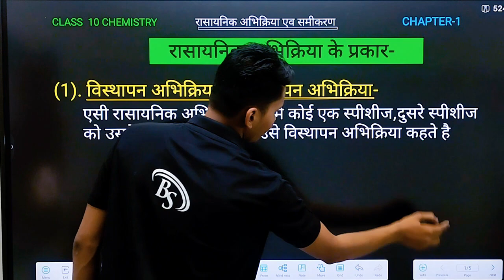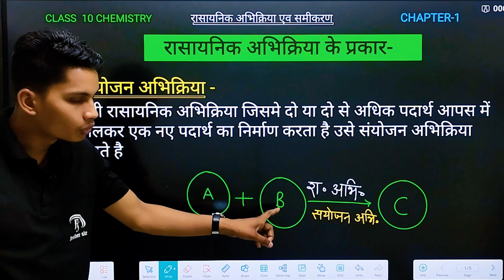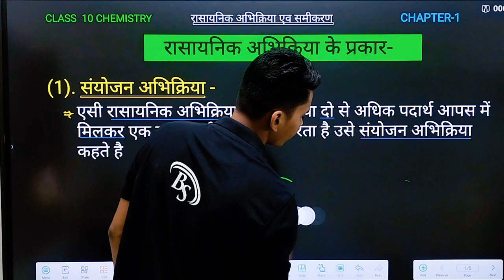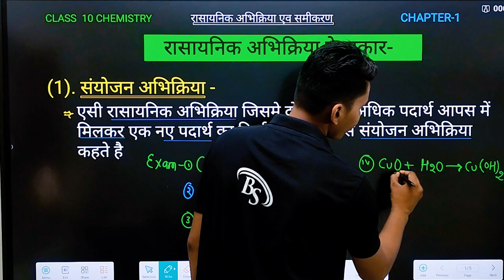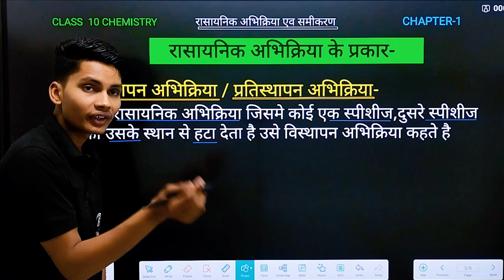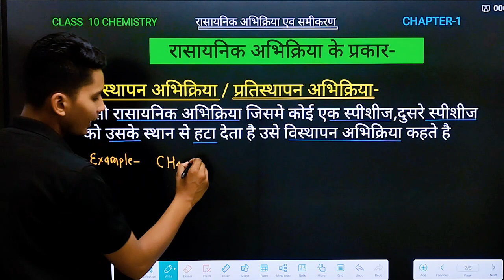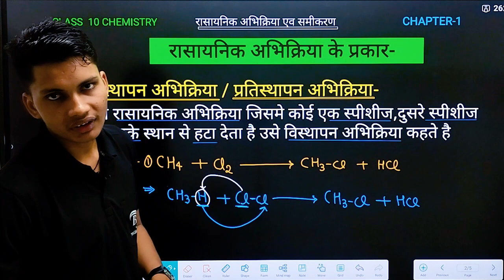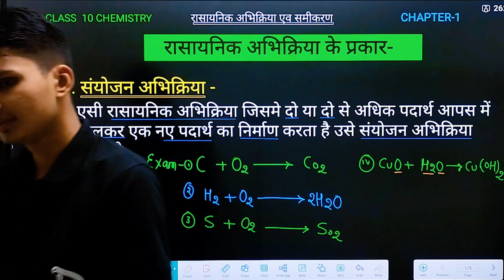संयोजन अभिक्रिया | विस्थापन अभिक्रिया | Sanyojan abhikriya | Visthapan abhikriya kya hai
संयोजन अभिक्रिया किसे कहते हैं
विस्थापन अभिक्रिया किसे कहते हैं
प्रतिस्थापन अभिक्रिया किसे कहते हैं
sanyojan abhikriya kise kahate hain
combination reaction class 10
visthapan abhikriya kise kahate hain
displacement reaction class 10
pratisthapan abhikriya kise kahate hain
substitution reaction class 10